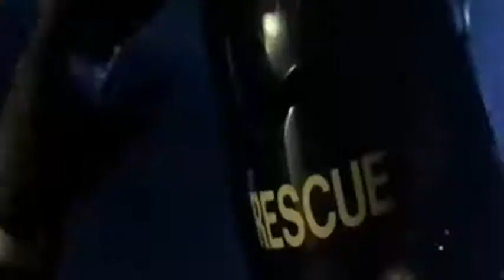91.Dr. William Weir (Top Horror Movie Killers Villains Antiheroes)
He create a ship capable of traveling between dimensions until he is also part of it, Dr. William Weir is in position 91.
91.Dr. William Weir
90.Christopher Chris Cleek
89.Mia Colucci
88.John Doe
87.The Joker
86.Beth
85.Jean-Baptiste Grenouille
84.Mikey Holt Calvin
83.Gabriel Engel
82.Chatterer
81.Renata Medina
80.May Dove Canady
79.It The Clown
78.Frankenstein
77.Jenny Reynolds
76.Tom Ripley
75.ChromeSkull
74.Chop Top
73.Amanda Young
72.Wishmaster
71.Victor Crowley
70.Stuart Stu Macher
69.Sexy Vampire Darkness
68.Luciano Barraco
67.The Wolfman
66.Sister Jude / Judy Martin
65.Patrick Trick Weaver
64.The Joker / Jack Napier
63.Mary Shaw
62.Bo Sinclair
61.Archie Andrews
60.Antonio Cruz
59.Tramell Catherine
58.Pennywise The Dancing Clown
57.Bill Gates
56.Dr. Anton Phibes
55.Guillermo Inchausti
54.Jacob
53.Vanessa Redland
52.Jeremy Melton
51.Dra. Lisa / Angela
50.Jack Torrance
49.Dr. Arthur Arden / Hans Grüper
48.La Garza
47.Cropsy
46.Miss Tori Black / Catherine Tramell
45.Dr. Philip K. Decker/Button Face
44.Henry Kane
43.Dra. Carla Lucero / Carla Lucero
42.Sister Mary Eunice McKee
41.Carla Duvall
40.Dracula
39.Mickey Altieri
38.Mark Hoffman
37.Flora
36.Alien
35.Catherine Tramell
34.Candyman
33.Jed Potter
32.The Devil
31.Chris O'Neill
30.Mrs. Debbie Salt Loomis
29.The Creeper
28.Donald Harris
27.Pinhead
26.Ash Williams
25.Jigsaw
24.Valerie Spiro
23.Chucky
22.William Billy Loomis
21.Angela Holmes
20.Donald Lawson
19.Baby Firefly
18. Ghostface
17.Damien Thorn
16.Alyce
15.Mike Santino
14.Antonio Frau
13 Thomas Reddman
12.Otis B. Driftwood
11.Maria Rossi
10.Regan Teresa MacNeil
9.Tamara Riley
8. Manuel Dyer
7.Dr. Herbert West
6.José Luis Calva Zepeda
5.Mary Mason
4.Dr. Oliver Thredson
3.Patrick Bateman
2.Hannibal Lecter
1.Leatherface
0.Michael Myers
-1.Jason Voorhees
Freddy Krueger